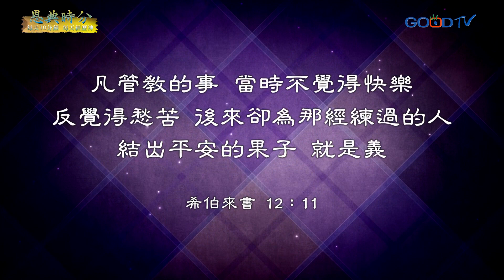恩典時分~不一樣的生命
永遠不要對自己說，我就是這樣，因為神是有能力可以改變我們的，關鍵是在於，我願不願意被改變呢？